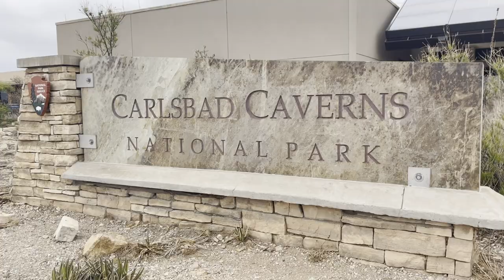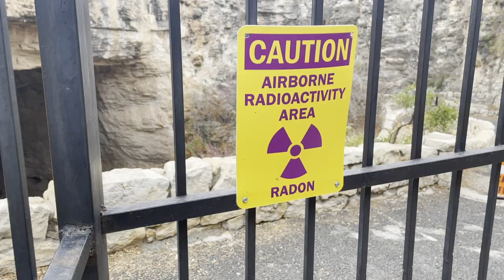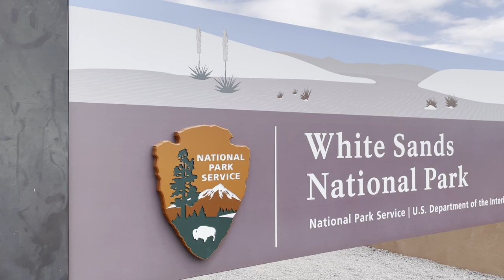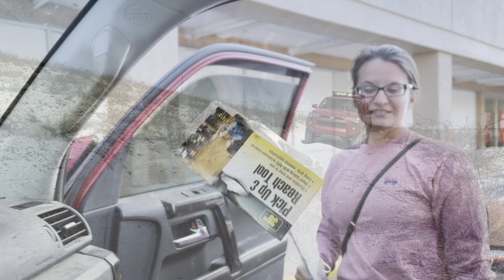6 months in jail for sand!!!! Full Time Livin' New Mexico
We continue our Full Time RV journey as we travel from Texas to New Mexico. While in NM we adventured on the New Mexico Backcountry Adventure route, went to Carlsbad Caverns and visited White Sands National Park.

Amazon Store

Support Pledge

▶GEAR I USE / RECOMEND
Navigation
Tablet Mount
Garmin InReach Nav & Sat Communicator
Phone Mount
Camera Gear
DJI Osmo Action
Small Bendy Tripod Thing

Sleeping & Housing
Gazelle T4 Tent
Gazelle T4 Overland Tent
Thermarest Sleeping Pag
0 sleepin Degree Sleeping Bag
MyPillow Travel Pillow
Heavy Duty Small Camp Chair

5lb Propane Tank
Nesting Camp Cook Set
Camp Chef Cooking Tools
Egg Holder

Tools & Recovery
Tree Saw

Misc.